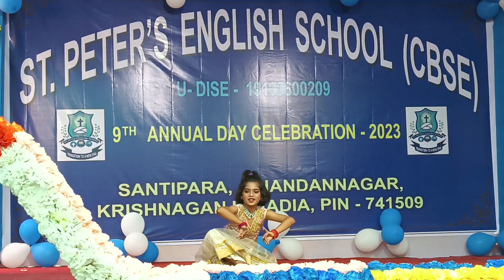Anwesha Biswas Class III A Solo Dance Aaja Nachle